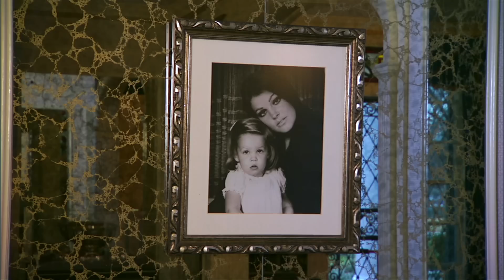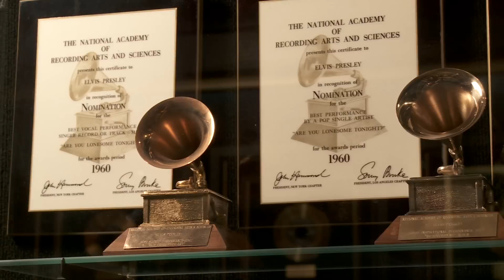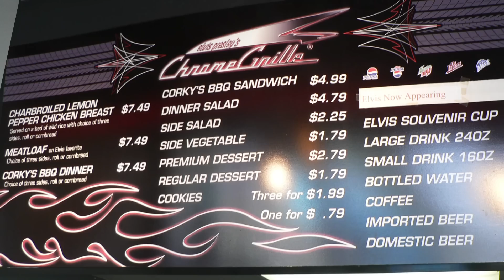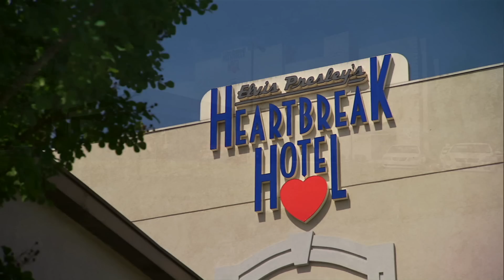Video Tour of Elvis Presley's Graceland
Take a video tour of Elvis Presley's Graceland and get ready to plan your ultimate rock 'n' roll pilgrimage to Memphis!